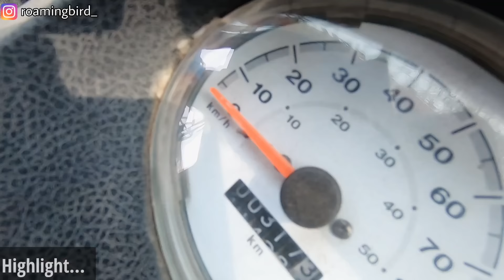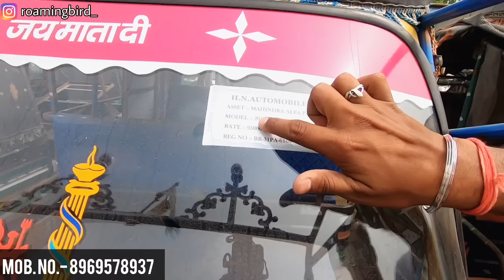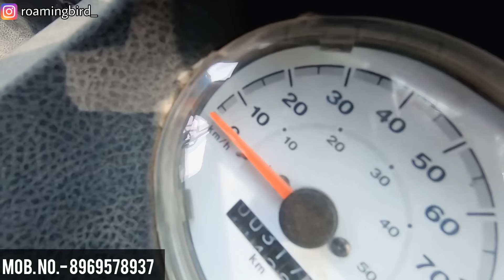अप्रैल का आखिरी ऑफर👌 || 60,000₹😍 || Second Hand Auto Riksha In Bihar || Tempu Dealer Patna 2022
Queries Solved - Mahindra alfa passenger second hand bihar, piaggio ape second hand bihar, jsa cng auto riksha second hand bihar, bihar tempu dealer 2022, tempu for sale bihar,